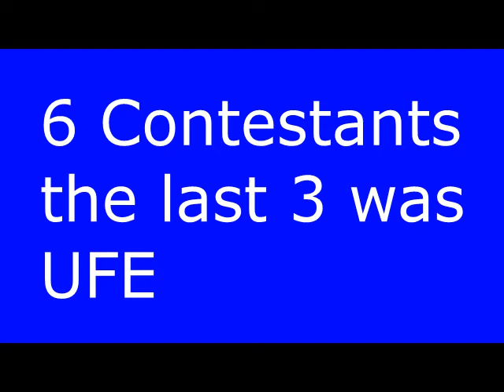NTT763G Object Viewer Voting Episode 2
Vote Firey, Woody or Teardrop to save in Episode 3
Voting ends until Episode 3 releases
Sadly Taco is eliminated because of voters. I focused up the rocky was 6% and taco is 6% too but the Taco's percentage is lower than i think.